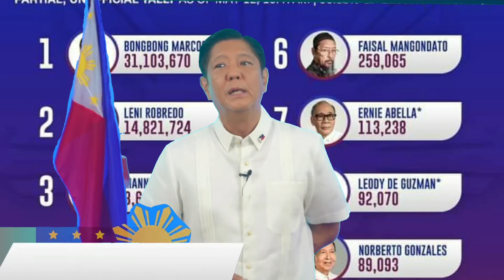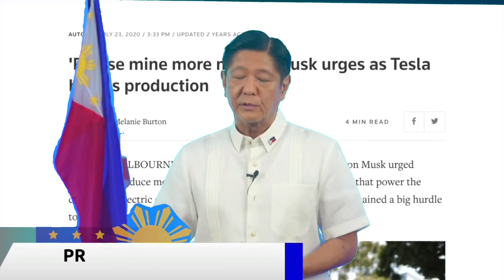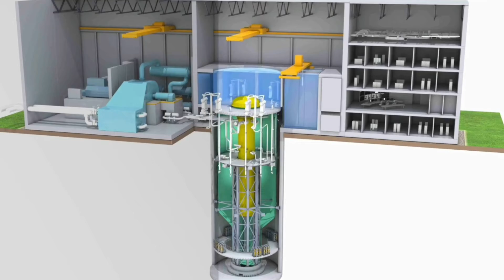First Family President Bongbong Marcos Press Statement #2022